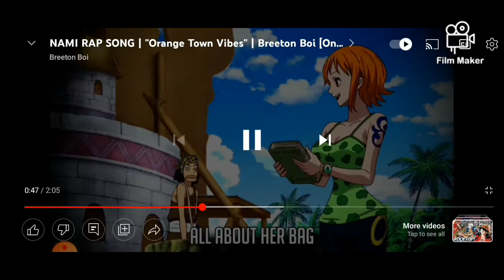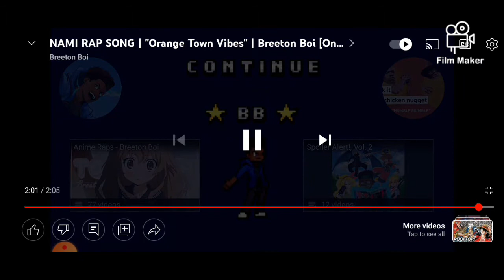NAMI RAP SONG | "Orange Town Vibes" | Breeton Boi [One Piece AMV] React